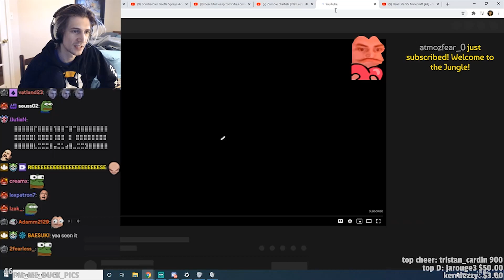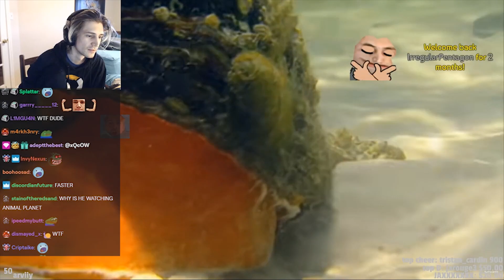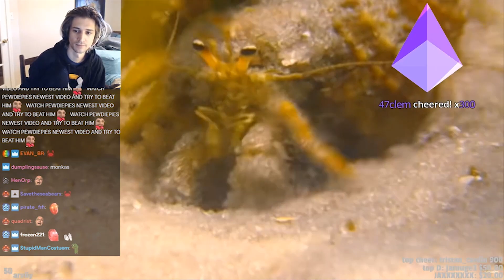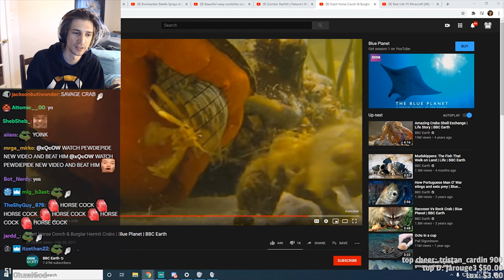xQc Reacts To Crabs Battling For New Shell - With Chat